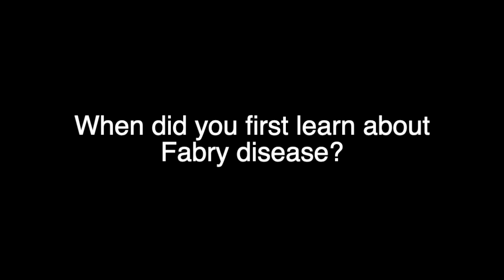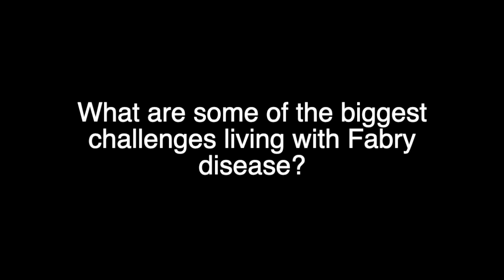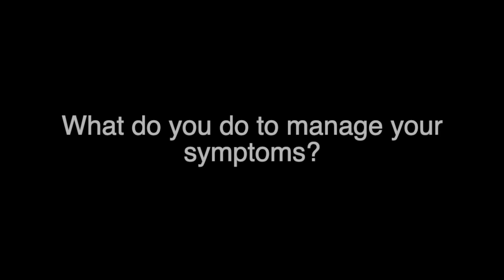Fabry Disease Patient Journey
Maya Kineen, a Fabry disease patient and advocate, provides a patient's perspective of her journey with this rare disorder.

Fabry disease an X-linked genetic disorder that leads to the buildup of globotriaosylceramide in the body’s cells.

Common features of Fabry disease include episodes of pain (acroparesthesias), angiokeratomas, hypohidrosis; corneal opacity, gastrointestinal problems, tinnitus, and hearing loss. Fabry disease also involves potentially life-threatening complications such as progressive kidney damage, heart attack, and stroke.